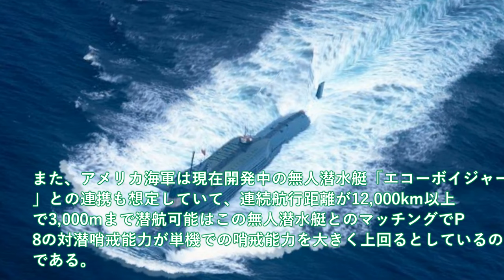川崎重工業開発のP1哨戒機に秘策あり！現代版一式陸攻に魚雷ミサイルも装備可？韓国海軍のレーダー照射事件で海自大激怒・・・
関連動画
【海外の反応】 衝撃！「日本と同盟国で良かった‼」海自P1哨戒機と米国機(P8)との性能の比較に米国人も仰天！【俺たちのJAPAN】
【海外の反応】衝撃！米メディア「日本と同盟国で良かった‼」海自P1哨戒機と米国機(P8)との性能の比較に米国人も仰天w
【海外の反応】 隣国「レーダー照射したけど、まだ同盟国だよね！？」海自P1哨戒機が米国機(P8)と段違いの性能で米国も驚愕！
純国産のP 1哨戒機開発！！空対空・空対艦ミサイルも実装可能な機体に！！P８哨戒機との違いとは・・・

引用・転載「出典：海上自衛隊ホームページ」
引用・転載「出典：航空自衛隊ホームページ」
引用・転載「出典：陸上自衛隊ホームページ」

中国艦艇レーダーオフ艦艇入れ替え尖閣では！P3C哨戒機に丸見え状態・・・やはり中国尖閣での行動がバレバレだった？
防衛省輸出計画ついに独に？輸出に関してP1哨戒機はまだ・・・対潜水艦探知能力に独後悔も後悔か！
【海外の反応】米軍P- 8に負けない自衛隊世界最強P-1哨戒機の性能解説
中国キレた海自P3C哨戒機南シナ海で牽制か！日本が無断で通過と中国が猛反応・・・中国領空ではないので日本は無視した？
P 1哨戒機の役目とは？中国原子力潜水艦奄美大島近海で警戒に・・・その実力に中国原潜も急浮上か！